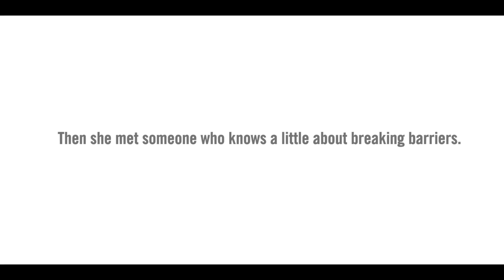KomProteinCholbeNa - Mrs. Sharmishtha Ganguly joins the movement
More than a million people have pledged their support for the KomProteinCholbeNa movement. But Dada is not going to stop at that. Watch him take the streets of Kolkata and visit the mothers to make sure their children get adequate protein to achieve their dreams. Pledge your support and join him.